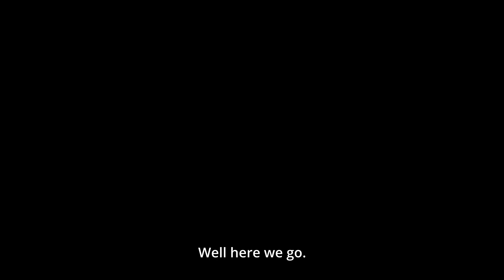Fate Grand Order Start Dash Guaranteed Summon Back to School NA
Hello everyone,

Here's another guaranteed summoning video. I'm surprised we got another one for this year because usually it's just New Year and anniversary. Definitely something I'm always up for. I like getting five stars so this was a nice treat. Bummed I didn't get anyone new, but also not surprised. There were certain servants I wanted an NP 2 on more than others, but overall I am very happy with this pull.

If you're interested in creating check out Thematic for your background music that you can use for free on Youtube and other kinds of videos.